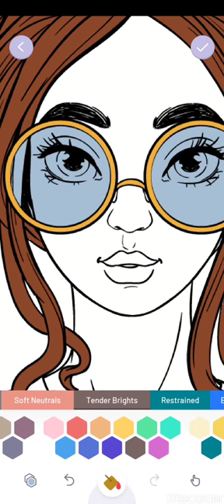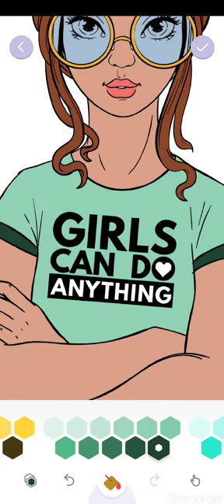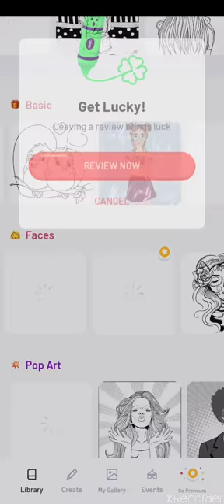Painting🎨 Color me Game🎮